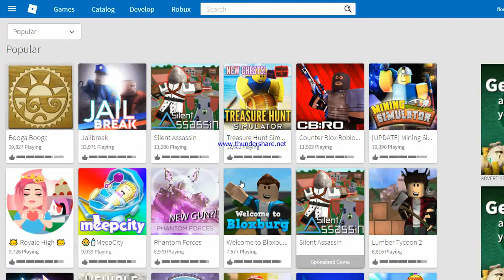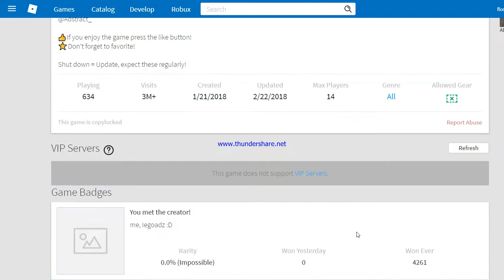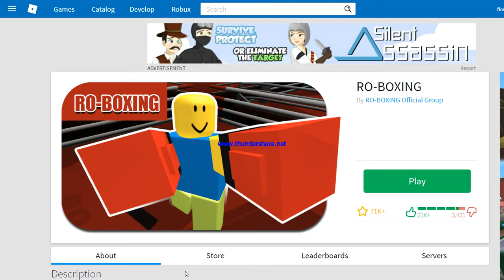roboxing all the rounds i won on !!!!